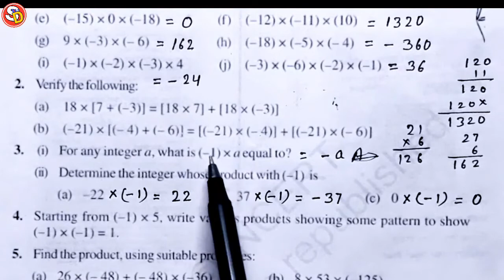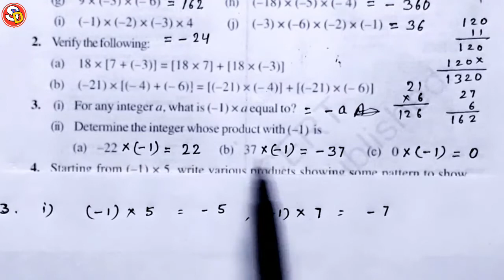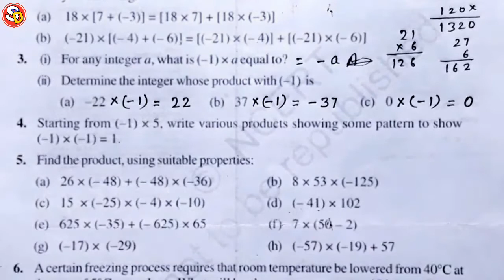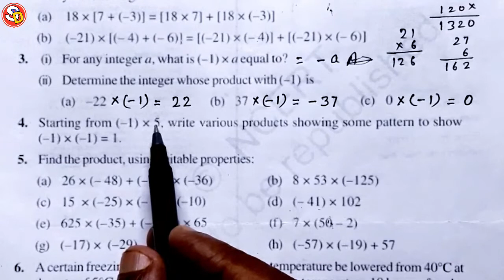Q (3 & 4) Ex 1.3 Ncert Maths Solution Class 7 Ch 1 Saraswati Shishu Vidya Mandir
नमस्कार
बच्चों इस विडियो में Class 7 Ncert Maths Ex 1.3 Q.n. 3 & 4 को Solve किया गया है। आप सभी इस विडियो को ध्यान पूर्वक देखकर समझें और उसे Revise भी करें। धन्यवाद।